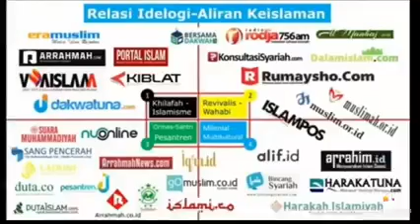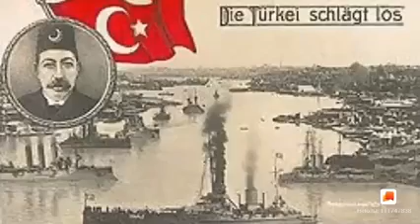Istimewa...Ahlussunah wal jama'ah sebenarnya